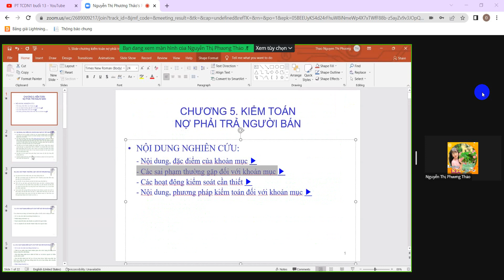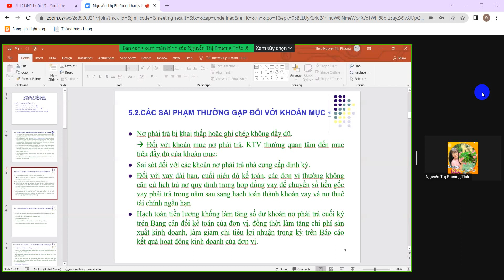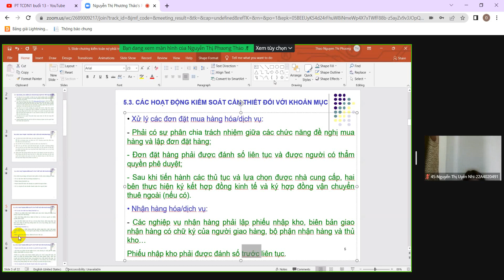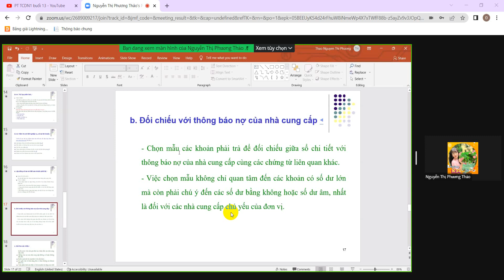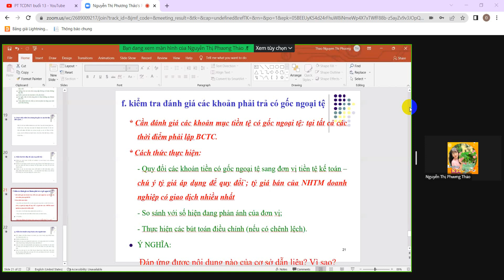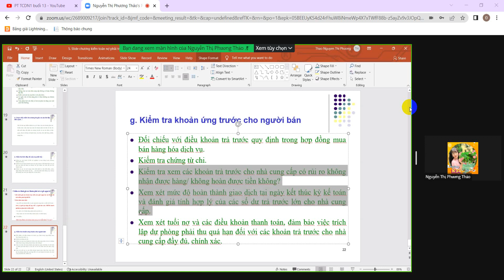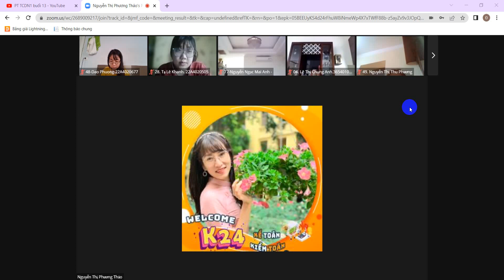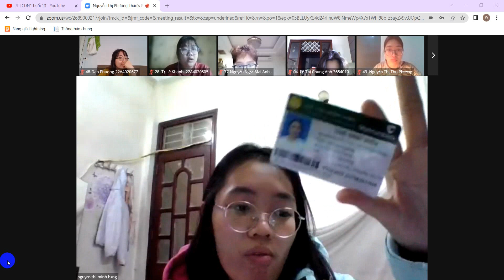kiểm 1-chương 5